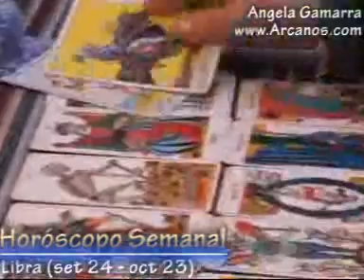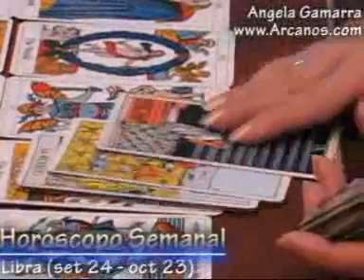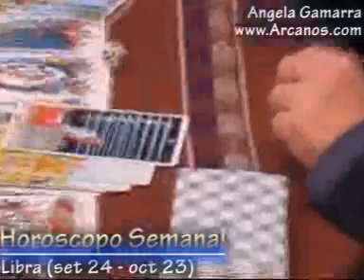Horoscopo Libra del 26 de agosto al 1 de setiembre 2007